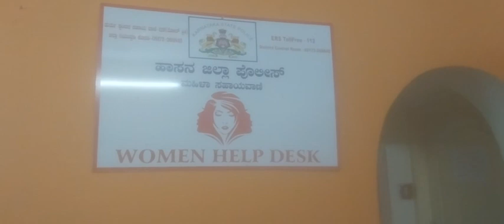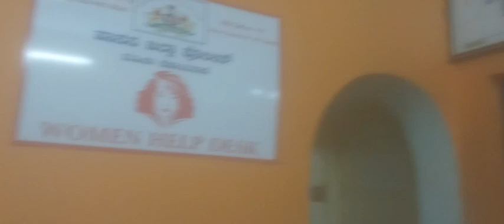RTI ಅವಾಂತರ , ಪೋಲೀಸರ ಕಡೆಇಂದ 😈💁❗❗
ನೋಡೀ ನೋಡೀ ಸಾಕಾಗೋಯ್ತು , ಇವರ ಅಧಿಕಾರಿಗಳ್ಯಾಕ್ ಇವರಿಗೆ ಸರಿಯಾದ ತರಬೆಡತಿ ಕೊಡೋದಿಲ್ವೋ ಏನೋ 🙆😡❓❓❗❗❗